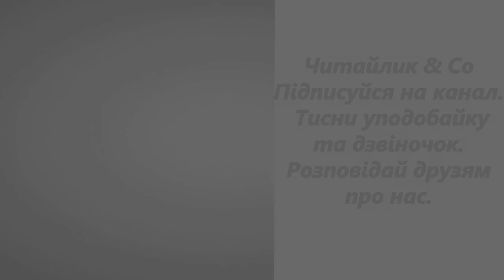Вовк і Чапля Народна казка А5 НУШ